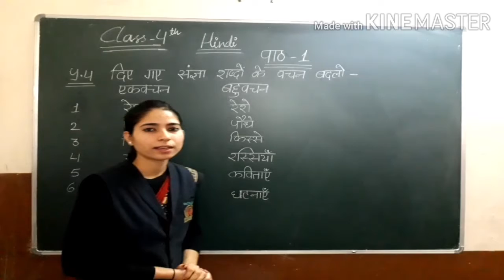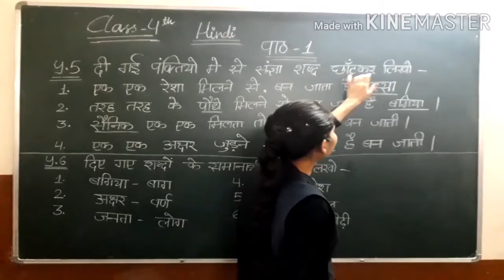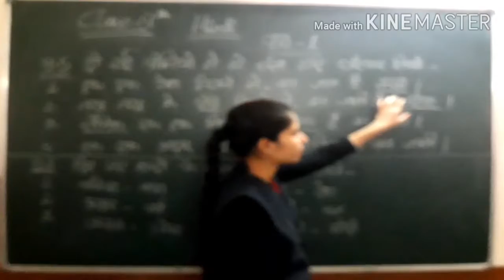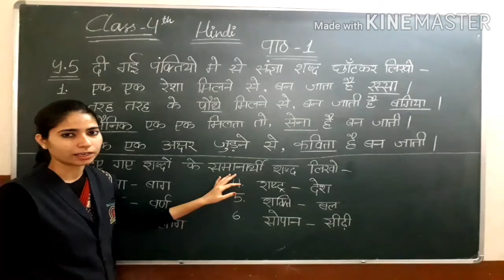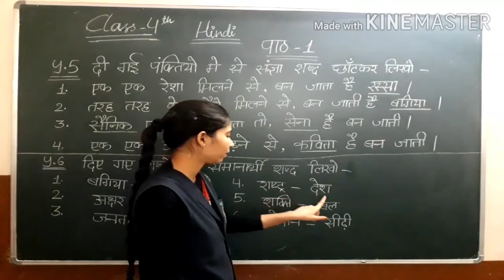कक्षा - 4 , हिन्दी , पाठ - 1